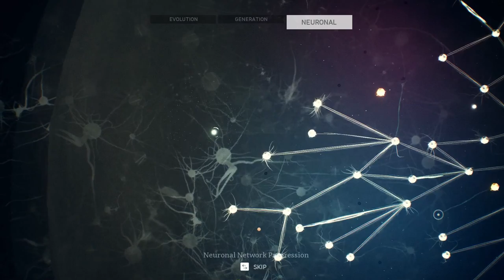Conquering Gators Cats And Hippos! Ancestors The Humankind Odyssey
Today I decide to go out and go on a Big Game hunt. Hippos, Crocodiles and massive cats are in my sights. When I'm done I fire the neurons to be the best hunter in the game!
Embark on the incredible odyssey of human evolution and begin your journey 10 million years ago in this new adventure from the creator of Assassin's Creed.